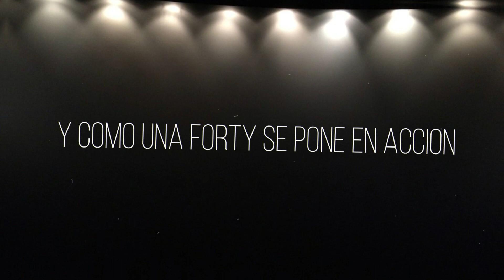Contra la pared MAD x Jostyck